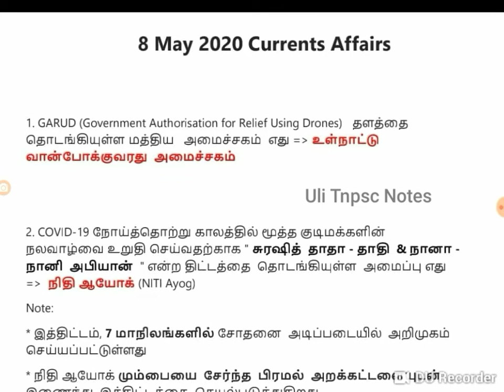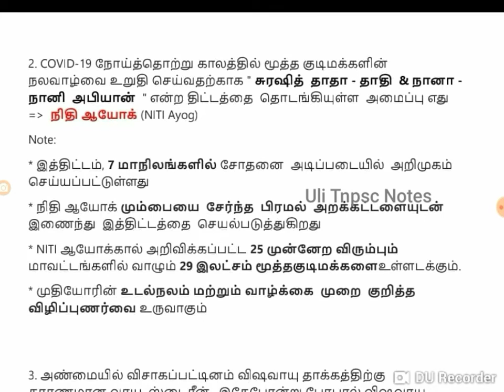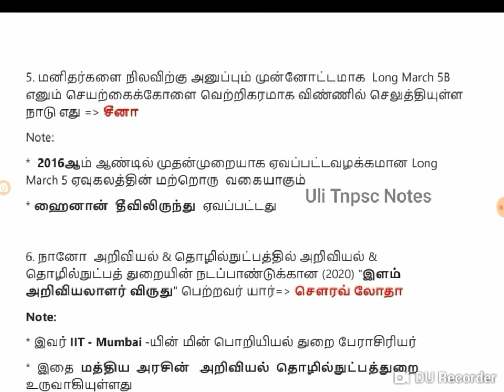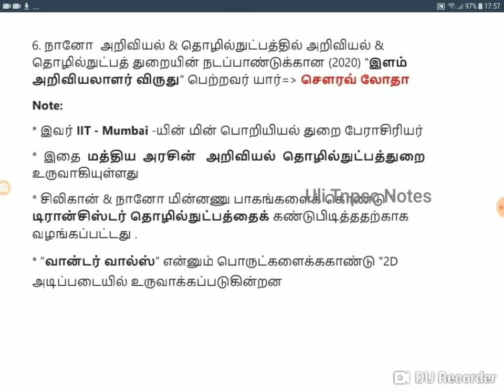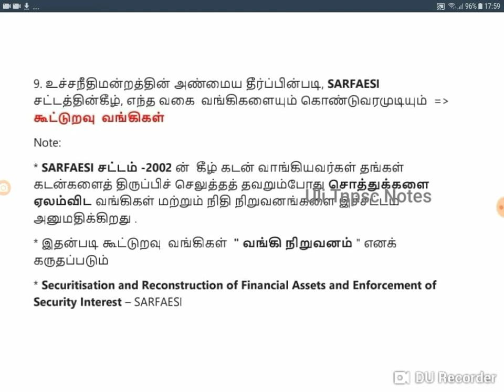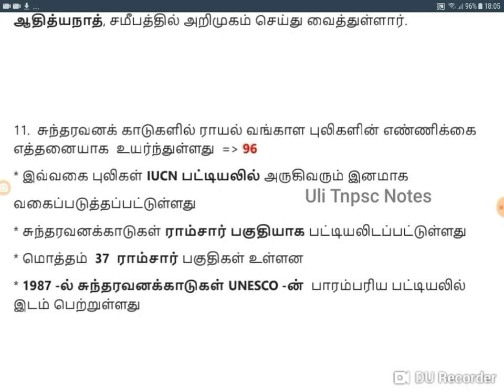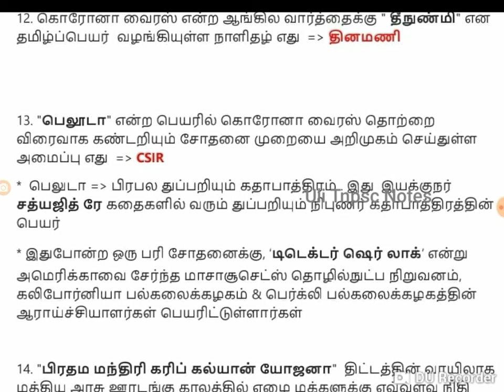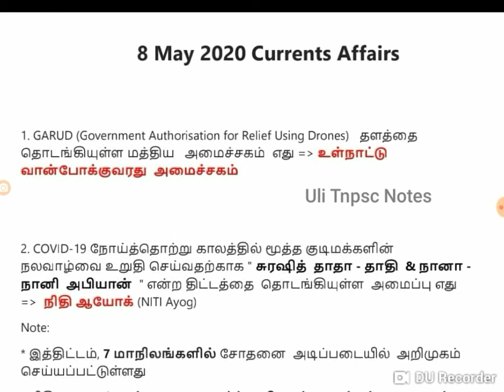Daily Current Affairs in Tamil - Tnpsc & All Competitive Exams - 2020 May 8